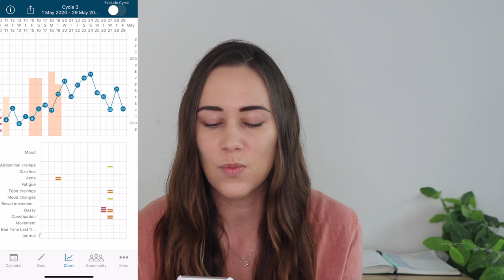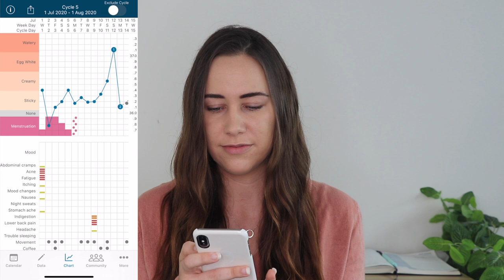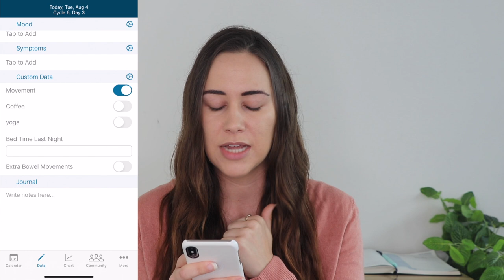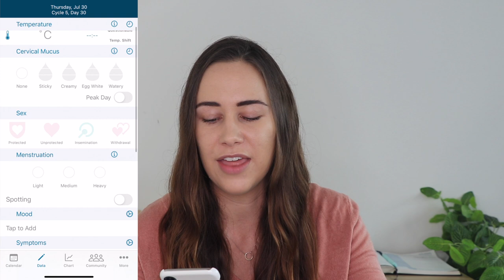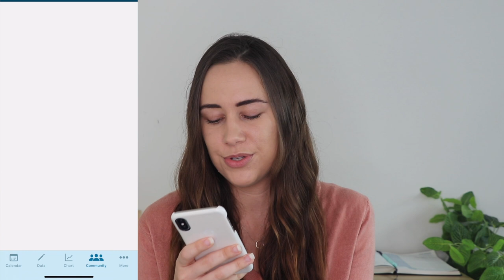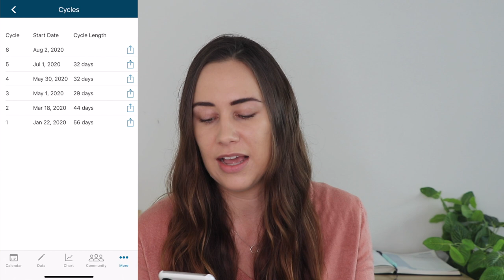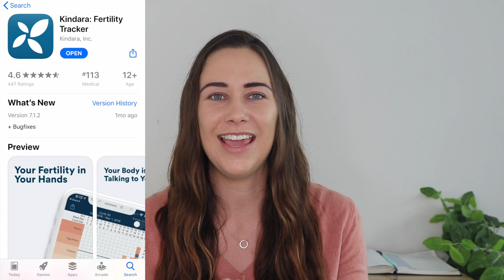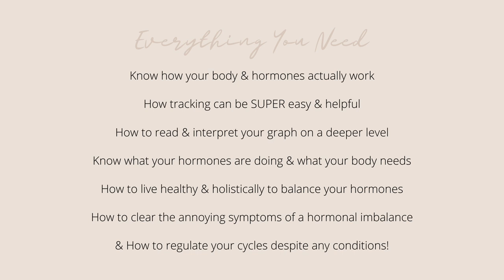BEST period tracker app FREE 2020 (Menstrual Cycle App)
** Free Resources **

This menstrual cycle app is hands down the BEST ovulation tracker app I have ever come across, due to its ability for tracking ovulation with temperature. Last year I did a video on the best free period tracker app of 2019, but in January of 2020, I found a new best period and ovulation tracker app that has a tricky name and is HIDDEN in the app store! Especially if you are coming off Diane 35 ed or the Levlen pill, you need this best period tracker app 2020. And you should DEFINITELY be tracking ovulation with PCOS! If you need any help, my new eBook will explain EVERYTHING and I’ll hold your hand from start to finish in the private Facebook group!